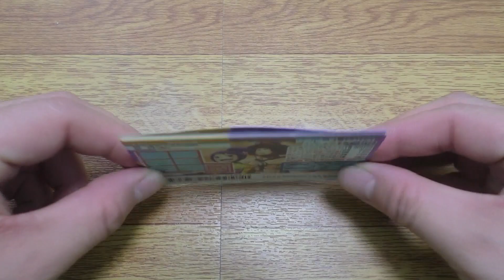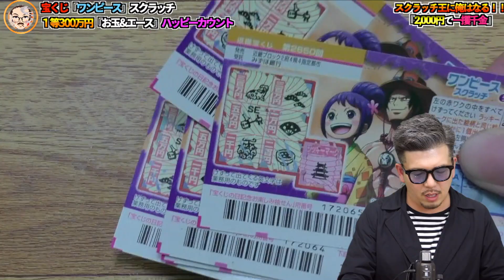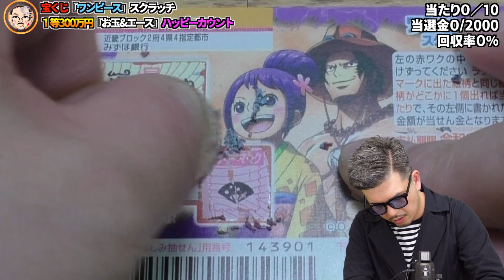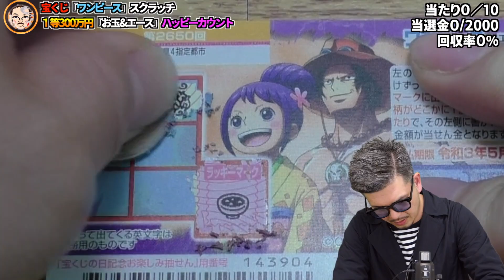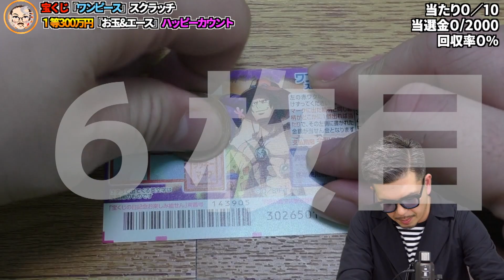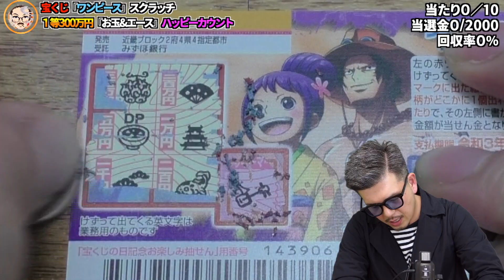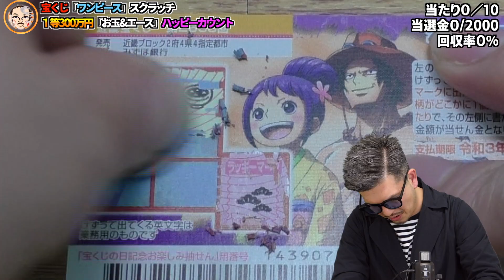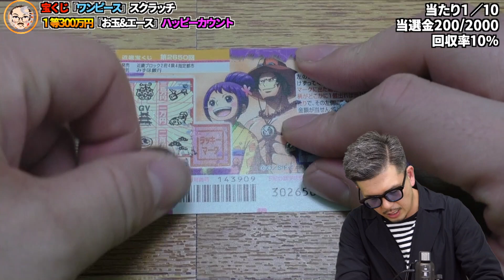【ワンピーススクラッチ】１等300万円『エース&お玉』高額当選の約束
最終目標は１等・高額当選するまでの軌跡の動画

★高額当選実績★
スクラッチ2等当選